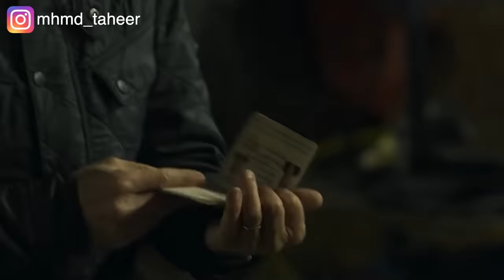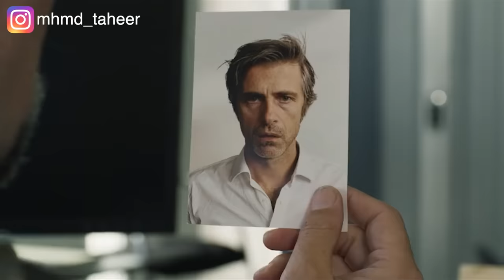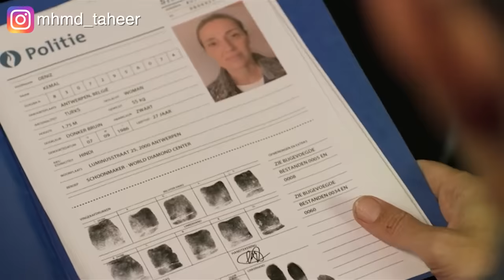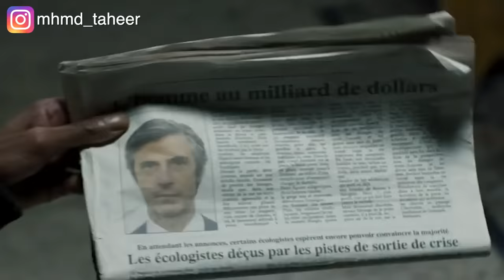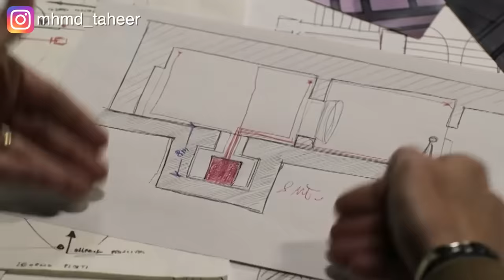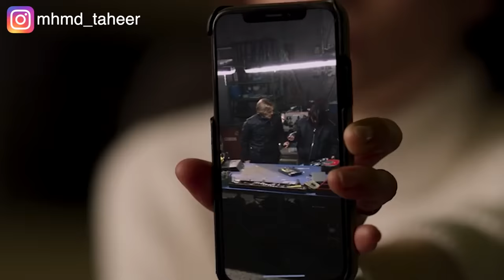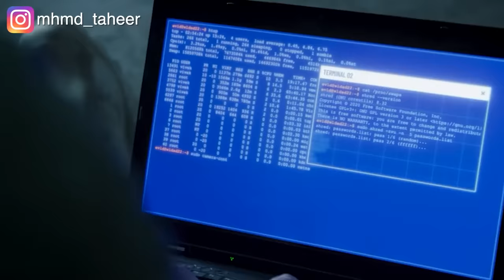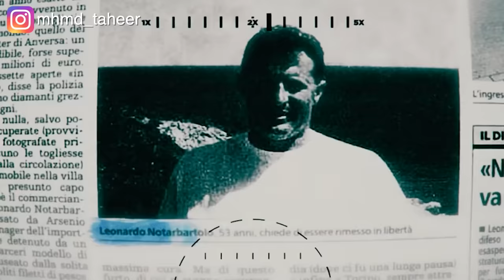عصابة بتقدر تنفذ أذكى عملية سرقة لأكبر كمية ألماس في العالم ولحد دلوقتي ماحدش عرف يكشفهم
ملخص مسلسل Everybody loves diamonds